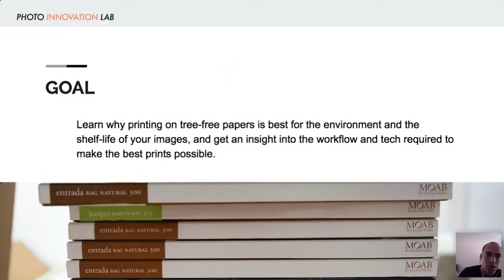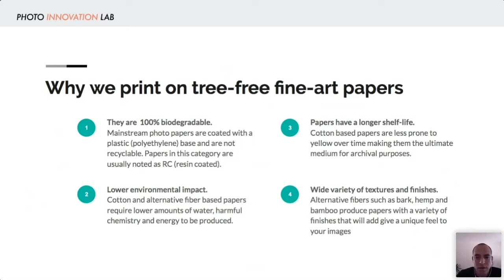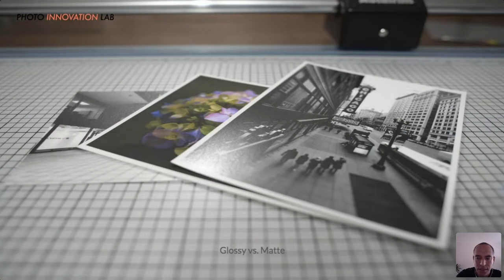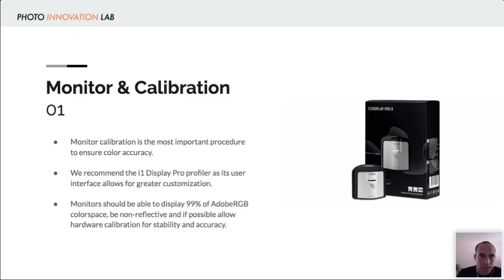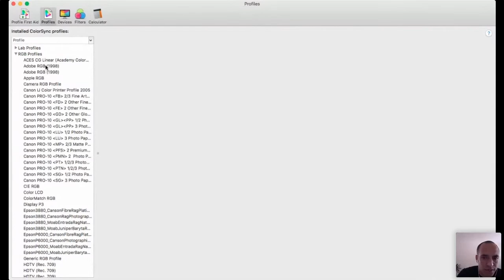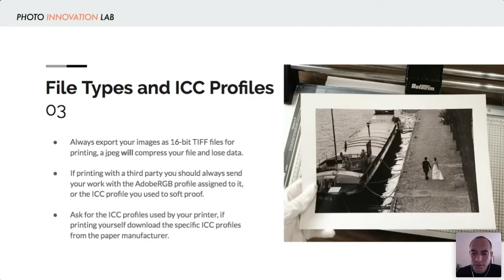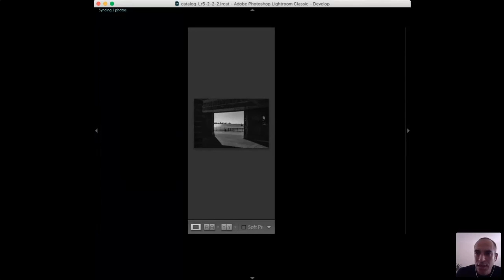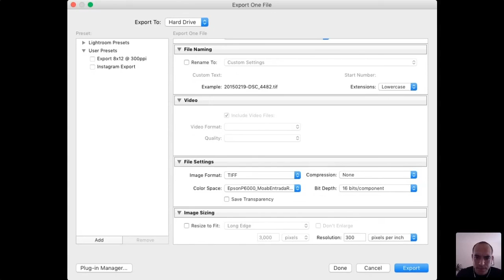Fine Art Papers & Printing Workflow by Juan Carlos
Learn why printing on tree-free papers is best for the environment and the shelf life of your images, and get an insight into the workflow and tech required to make the best prints possible.

We Print Live! Photo Contest